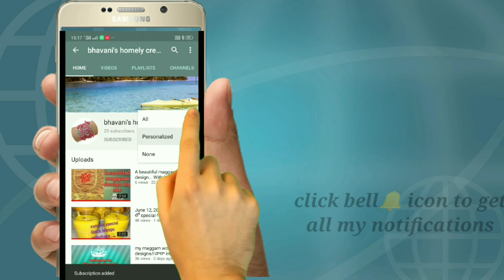Beautiful location //bhavani'shomelycreativity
And don't forget to click on notification button 🔔 😊😊😊

Listen ad-free with YouTube  Premium
song
can't wait
Artist : HYLO, disfigure
song : i'm Here
Licensed to : AEI(On behalf of NCS),
Featherstone
YouTube by  Music (publishing)